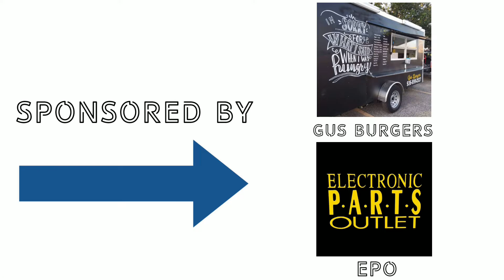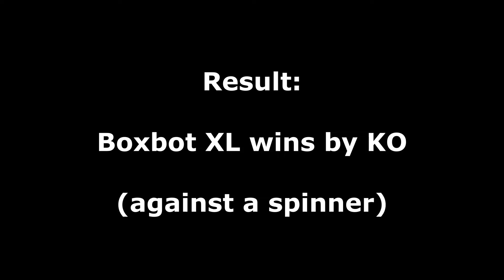3Lb divison; Boxbot XL VS Bungalow Bill; Mother's Day Melee 2022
3 Lb Division of Mother's Day Melee 2022.
Beetleweights: Round 2 - Match 1.
Robots in the fight:
1.) Boxbot XL
2.) Bungalow Bill